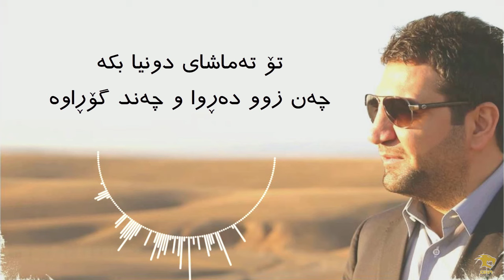Zakaria Abdulla - Gula Ganm | Lyrics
زەکەریا - گوڵە گەنم | ژێرنووس

گوڵە گەنمە کۆچەریەکەم با بەس بێ ئیتر وازبێنە
لە یادیشا لە خەم گەڕێ ناوی ئەم باسە مەهێنە
تۆ تەماشای دونیا بکە چەن زوو دەڕوا چەند گۆڕاوە
تۆ بڕوانە ئاشقان و چەند براوە و چەند دۆڕاوە

من ئەم وشە لەکوێ بێنم تا گوناهێ بەناوی کەم
من ناتوانم کلدانی تۆ هەر دڵێ بێ و لە چاوی کەم
کە دەورانی دونیا وابێ کە گۆڕانی لەخۆڕا بێ
ئەشق بە گەمەی دەستی خەم ئیشقیش بە کاروان سەرا بێ
من دەواری نیشتیمانێکم لەکۆڵە بۆ بەس نەبێ
هەوارێکی وێرانم لێ بەجێ ماوە بۆ کەس نەبی
بۆ بەس نەبێ کە ئیشق لەژێر هەرەس دابێ
ئیشق لەژێر ڕەحمی چەقۆ و مەرگی تازەی هەوەس دابێ